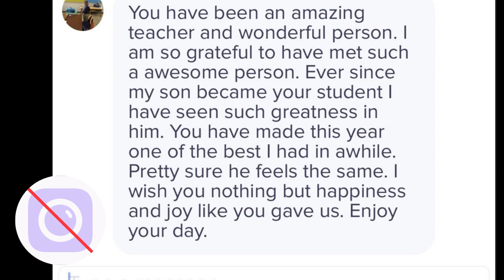Wendy Duan: Charismatic Teacher Life Ends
Wendy Duan was a 3rd grade teacher at Boone Elementary School who was able to in a short amount of time, leave a mark on students, staff and parents but one person felt her life no longer mattered. January 7, 2023 her life as a friend, a teacher, and a daughter ended due to an alleged domestic dispute.

Please note that all opinions are 100% my own. As these are my opinions it does not reflect opinions of any potential channel sponsors.

**THIS VIDEO IS NOT INTENDED TO INCITE HATE TOWARDS ANY PARTICULAR INDIVIDUAL, or ENTITY, BUT FOR THE PURPOSES OF CONSUMER EDUCATION AND CONSUMER PROTECTION. ***

Content Disclaimer: Copyright Disclaimer under section 107 of the Copyright Act of 1976, provides the allowance is made for “fair use” for the purposes of providing criticism, commentary, reporting of current events in the news or online, educational purposes, and research. Clips/snippets, pictures, audio, and/or trailers which will be used for the purpose of review or commentary under the rights of U.S. Code Title 17 § 107 - Limitations on exclusive rights:

***Message from Insight by Jay – Even though many topics are sensitive in nature, the stories are used to bring forth insight to the general public of how to identify red flags and/or allow for dialogue that may not have been invoked due to our current consumption habits. No harm is ever intended but expanding knowledge outside of the surface level is the primary goal. All information is collected from news articles, news outlet/stations or other online sources and if anything is misinterpreted it was never to be intentional or cause direct or indirect harm to those personally effected.